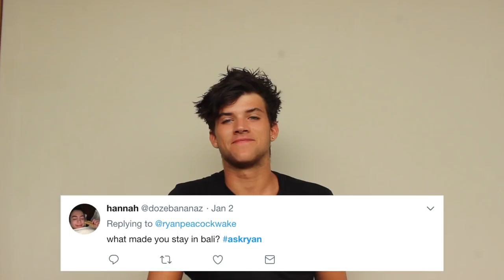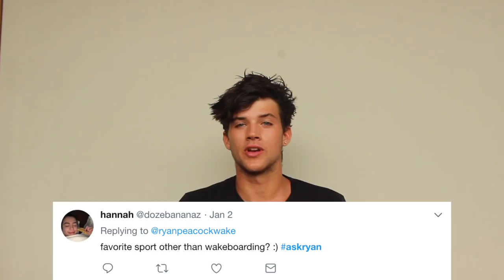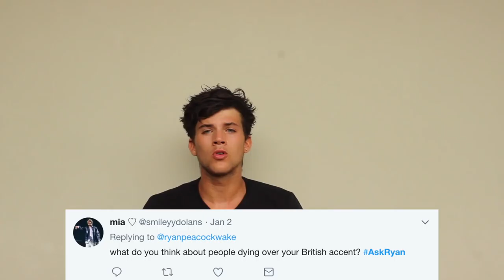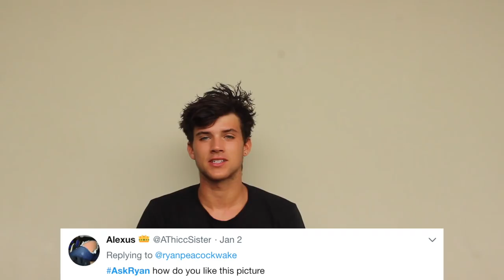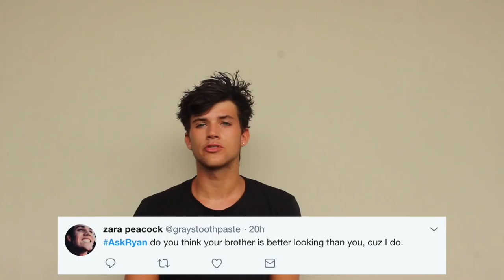Q&A WITH RYAN! (ASKRYAN)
What's up guys! Hope you are all okay!

Some of you sent me in some questions using AskRyan, so I went through and picked out a few of my favourite! As I mentioned in the video we will be doing a Q&A with Liam too in a couple of weeks so if you do have any questions to ask Liam then send them over using AskLiam!

Apologies guys as I'm still kinda new to the whole "YouTubing", so I'm still a little bit awkward to the camera, but any feedback is greatly appreciated!